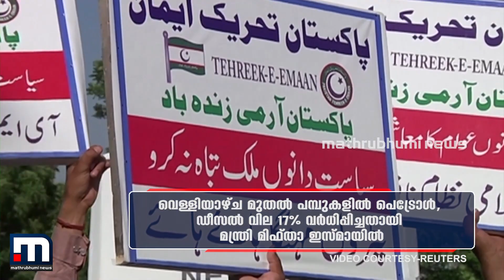ഇമ്രാന്‍ ഖാന്റെ ആഹ്വാനം; വര്‍ധിക്കുന്ന പണപ്പെരുപ്പത്തിനെതിരെ തെരുവിലിറങ്ങി പാകിസ്താനികൾ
ഇമ്രാന്‍ ഖാന്റെ ആഹ്വാന പ്രകാരം നൂറുകണക്കിന് പാകിസ്താനികൾ വര്‍ധിക്കുന്ന പണപ്പെരുപ്പത്തിനെതിരെ   തെരുവിലിറങ്ങി

Happy viewing!